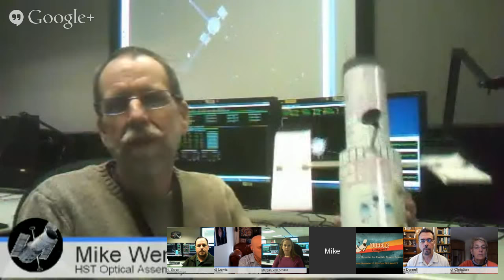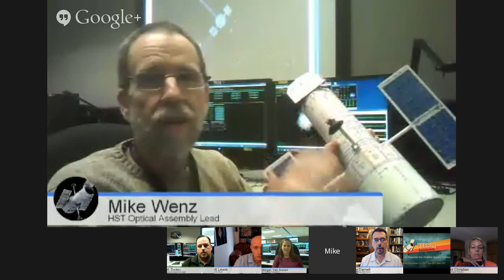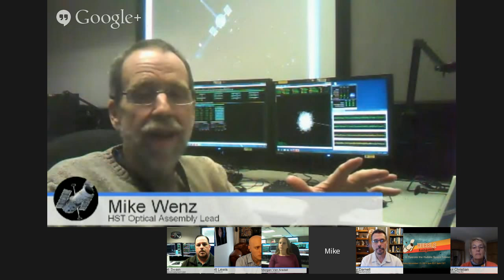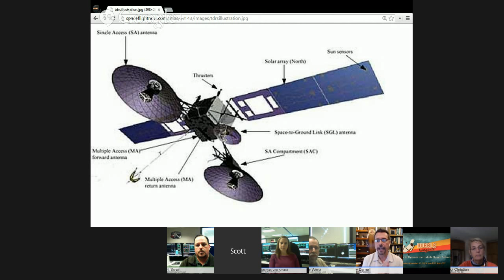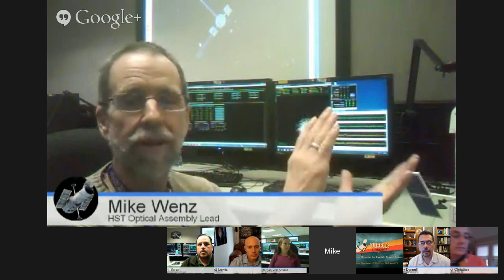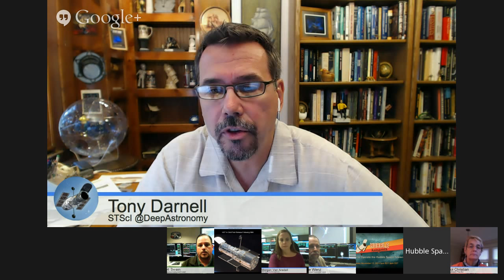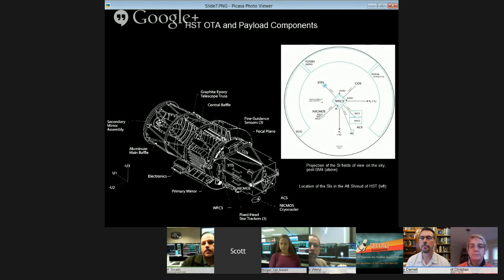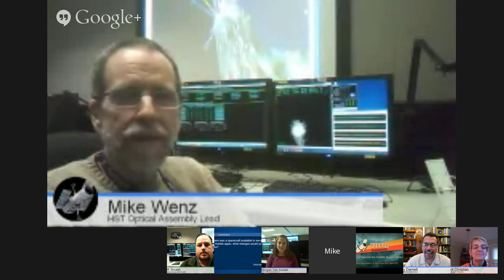How to Operate the Hubble Space Telescope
Have you ever wondered how +NASA and the Space Telescope Science Institute actually drive Hubble?  How do we point it? How do we get the data down from orbit? How do we communicate with it? How do we know when something goes wrong and what do we do about it?

Please join +Tony Darnell Dr +Carol Christian  and +Scott Lewis as we talk with the engineers/scientists from +NASA Goddard who operate our beloved Hubble Space Telescope.

Bring your questions and comments and we'll read them on air throughout the hangout!

*Special Note*

Our own Dr. +Jason Kalirai has been nominated for a Listener Choice Award for an audio segment on Exploring Exoplanets released last July.

Please show your support for the JWST mission by listening to his segment here